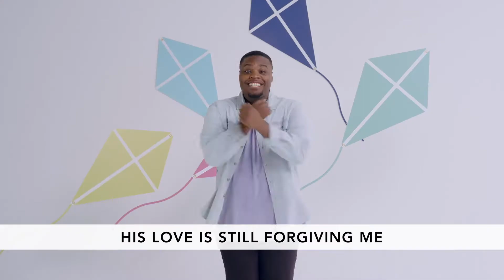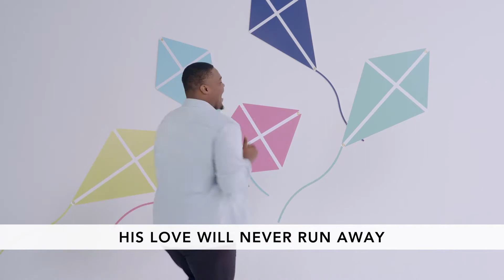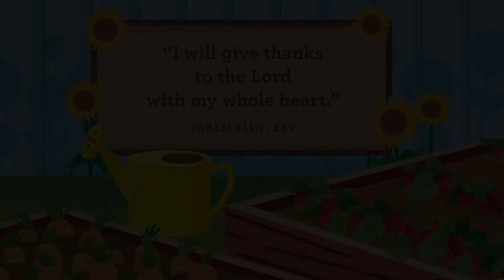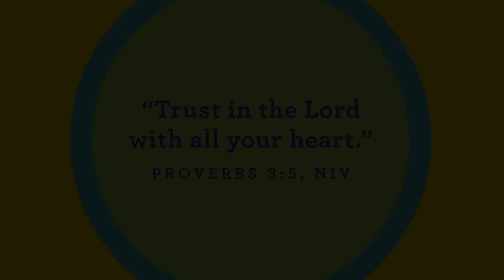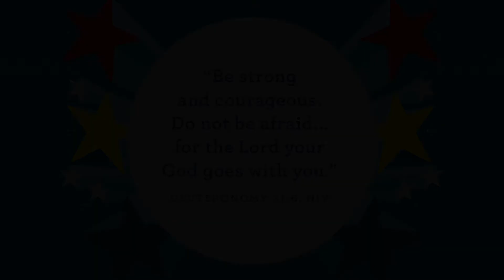November 21, 2021 - Exodus 16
Manna